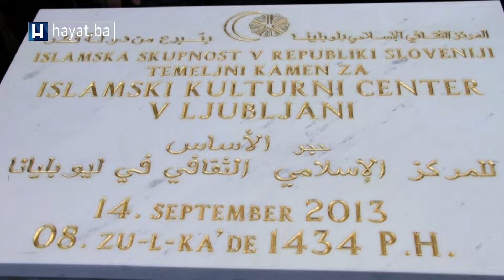GRABUS O TEMELJCU ZA DŽAMIJU U LJUBLJANI: TADA SU MUSLIMANI DOBILI STALNU ADRESU U SLOVENIJI